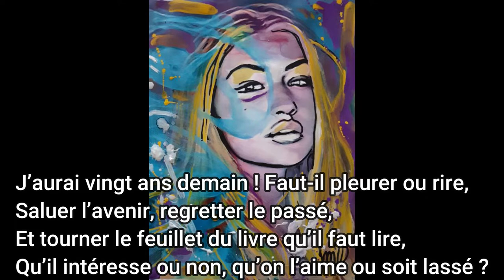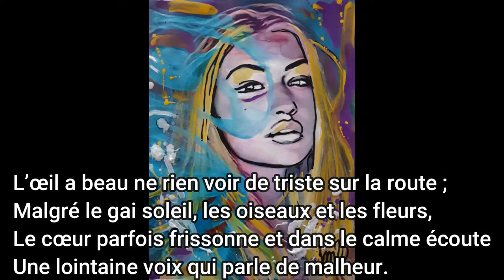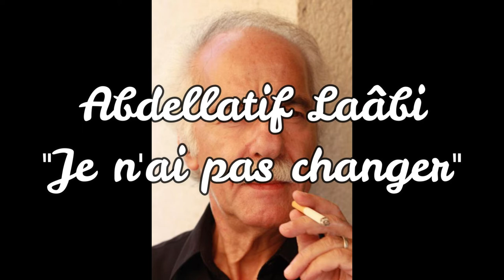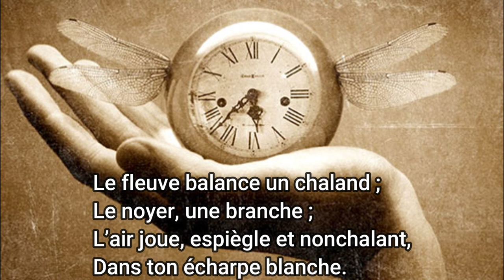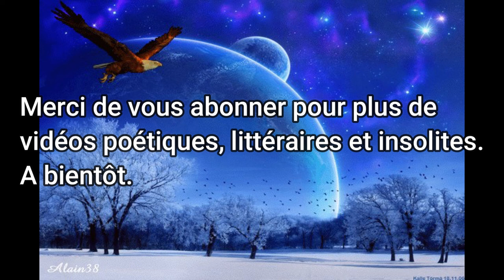Poésie - Le Temps qui passe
Le Temps qui passe par cinq grands poètes :
Alice Chambrier "J'aurais vingt ans demain" -  Félix Millet "A ma fille Alix" - "Abdellatif Laâbi "Je n'ai pas changé" - Marc Monnier "A une autre" - Jean Pellerin "C'est l'heure ou parle le clocher"